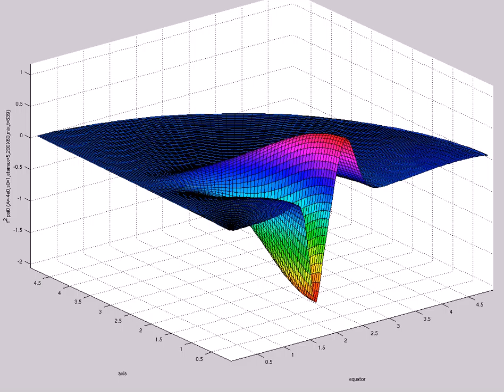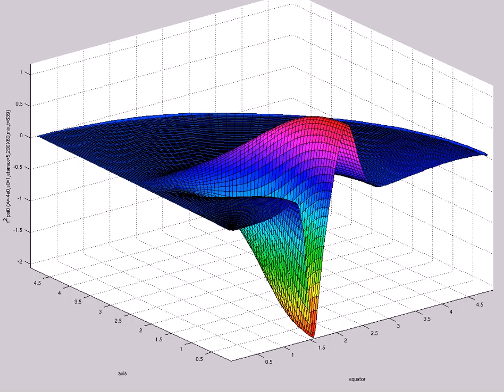f^2 psi0 (A=-4e0,s0=1,etamax=5,200X60,mix,t=639)